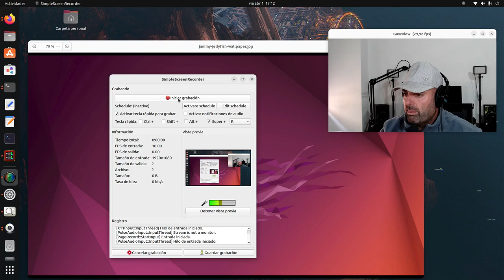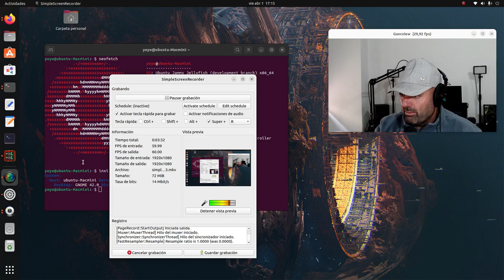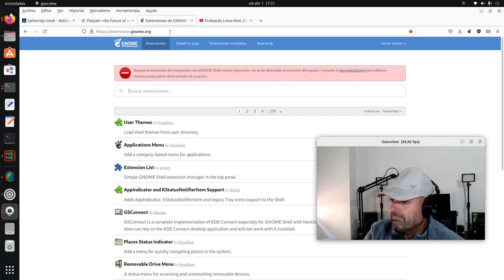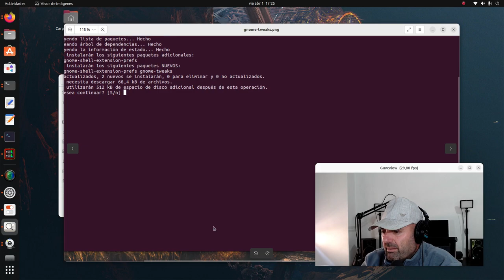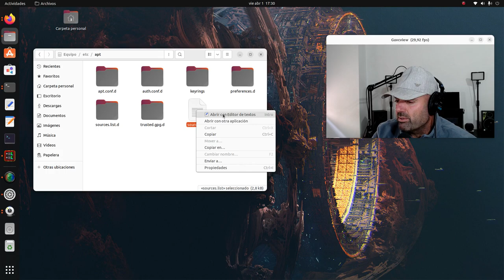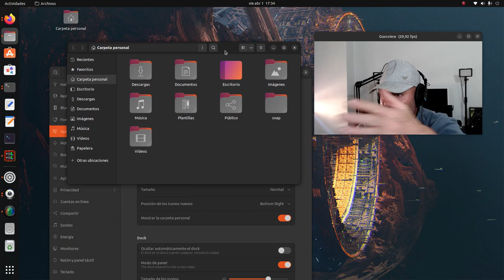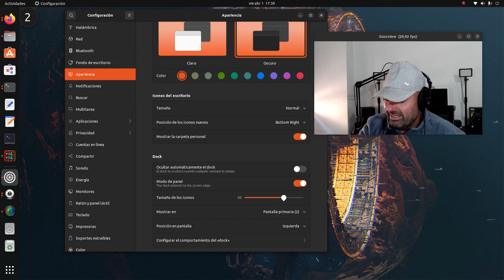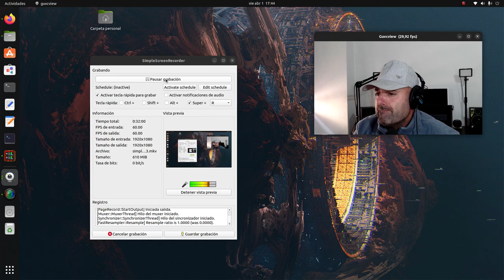Un vistazo a Ubuntu 22.04 LTS BETA con Gnome 42. Progresa adecuadamente pero (que te quiero verde)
Pues aquí tenéis mi revisión personal a Ubuntu 22.04 LTS BETA con Gnome 42.

Me ha dado buenas sensaciones a pesar de los fallos propios de una beta pero hay cosas que no me gustan.

Cosas de  de instalar por la terminal:

- Console: sudo apt install gnome-console
- Editor de texto: sudo apt install gnome-text-editor
- Retoques y Extensiones: sudo apt install gnome-tweaks